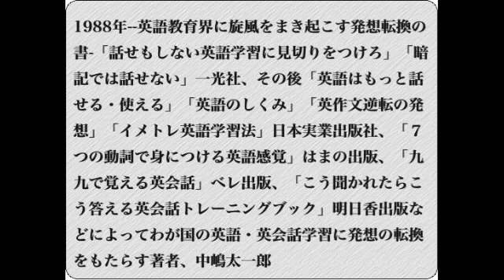実況中継 誰も教えてくれなかった英会話学習 その3 have動詞でこれだけ話せる 学習教材「日常英会話必須基本16動詞」HTML版」より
この動画の音声は以下のブログの記事に対応しています
英語ほどシンプルで合理的な言語はありません。だから世界の共通言語となったのです。しかし教育文法は日本だけに通用する「英文読解のための文法理論」でしかに過ぎません。
誰も教えてくれなかった英会話学習法　その25 補語ed形動詞フレーズのもの
誰も教えてくれなかった英会話学習法　その18 TWO WORD VERBSの動詞フレーズ
誰も教えてくれなかった英会話学習　その10 take動詞でこれだけ話せる